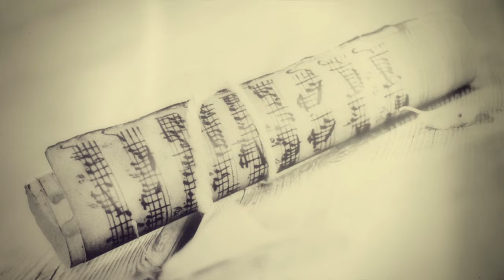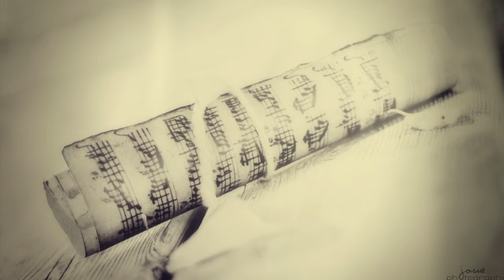Gerardo Gandini, Mi desgracia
Estándares del género en piano contemporáneo, del gigante Gerardo Gandini.
Solos de piano, Flores Negras (Postangos en vivo en Rosario, volumen II), 2002
Solo piano, grabado en vivo.
Editado por el sello Blue Art.

1 El Choclo
2 Mimi Pinson
3 Nunca tuvo novio
4 El dia despues de la lluvia
5 Flores negras
6 La ultima curda
7 Los pajaros perdidos
8 Mi desgracia
9 Malena
10 Milonga triste